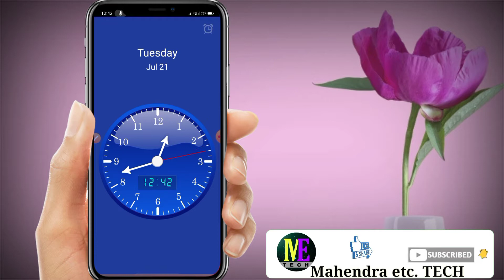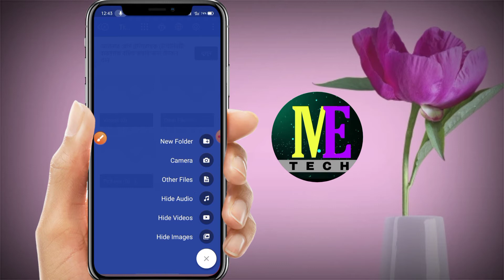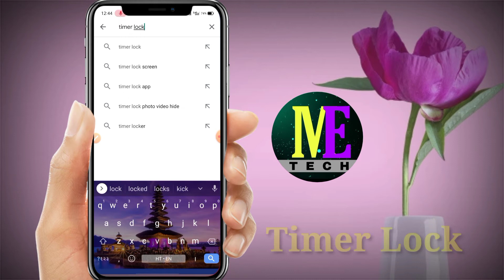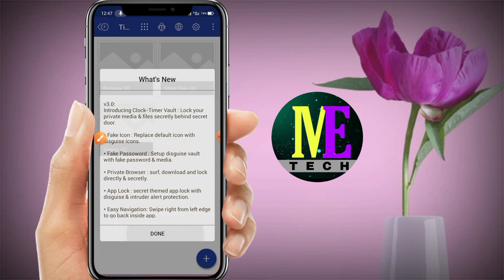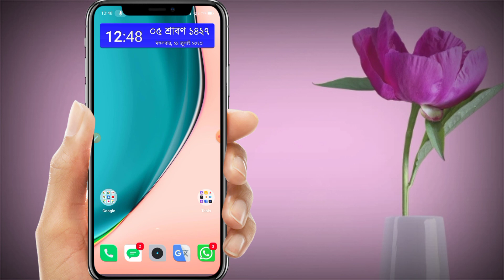Mobile Clock Hidden Secret Trick 2020 | Mobile Clock Features 2020 | Mahendra etc tech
🎦 Girlfriend Ka WhatsApp Apna Mobile Me Chalaye

 इस वीडियो में आपको बताऊंगा कैसे आप किसी घड़ी का मदत से आपका फोटो, वीडियो और भी बहुत कुछ छुपा सकते हो।तो पूरा वीडियो देखें ।

🖋️ DON'T FORGET

✅ COMMENTS

👍 Don't miss another Videos!!! 👍

🔊 NOTE:- ALL THE IMAGES/PICTURES SHOWN IN THE VIDEO BELONGS TO THE RESPECTED OWNERS AND NOT ME. I AM NOT THE OWNER OF ANY PICTURES SHOWED IN THE VIDEO. THIS VIDEO IS ONLY FOR REVIEW AND TUTORIALS. ALL THE MUSIC IN THE VIDEO BELONGS TO OWNER OF THIS APPLICATION OR MUSIC PRODUCER. I AM JUST REVIEWING THE APPLICATION TO TEACH MY VIEWERS THAT HOW TO USE THIS APPLICATION MORE ACCURATELY.

🖋️Desclaimer-

Mahendra etc. T E C H